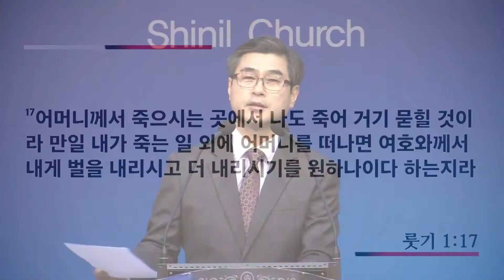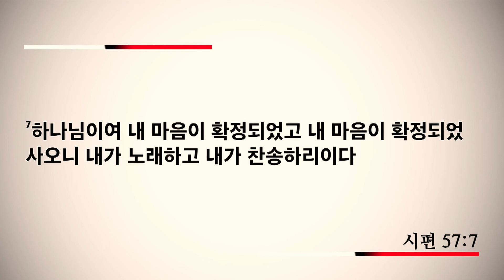[신일교회] 믿음의 결단을 하라! - 이권희 목사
룻기 1장 15-18절

15 나오미가 또 이르되 보라 네 동서는 그의 백성과 그의 신들에게로 돌아가나니 너도 너의 동서를 따라 돌아가라 하니
16 룻이 이르되 내게 어머니를 떠나며 어머니를 따르지 말고 돌아가라 강권하지 마옵소서 어머니께서 가시는 곳에 나도 가고 어머니께서 머무시는 곳에서 나도 머물겠나이다 어머니의 백성이 나의 백성이 되고 어머니의 하나님이 나의 하나님이 되시리니
17 어머니께서 죽으시는 곳에서 나도 죽어 거기 묻힐 것이라 만일 내가 죽는 일 외에 어머니를 떠나면 여호와께서 내게 벌을 내리시고 더 내리시기를 원하나이다 하는지라
18 나오미가 룻이 자기와 함께 가기로 굳게 결심함을 보고 그에게 말하기를 그치니라